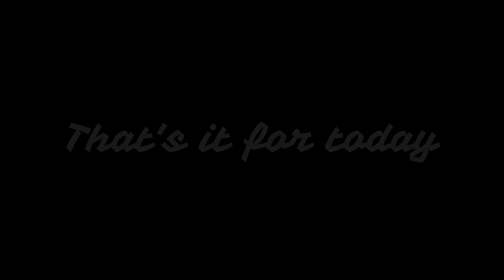My & Bro's Birthday "Volume # 2"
Hey, VlogFam! 🌟 Join me in this extra-special vlog where we're throwing a belated birthday bash for me and my brother, thanks to a fever that crashed our original plans! 🎂 I'll spill the tea on how we turned an unexpected twist into a double celebration.

But that's not all! Dive into the sentimental journey as I reveal the heartwarming story behind the mug my family gifted me. 🎁 It's more than just a cup – it's a vessel of cherished memories.

And you won't want to miss my thoughts on a recent animal movie that stole my heart. 🦁🎬 Let's appreciate the magic of storytelling and the incredible bond we share with the animal kingdom.

Lastly, get ready for some jaw-dropping revelations as I expose none other than Daniel Nadeem!